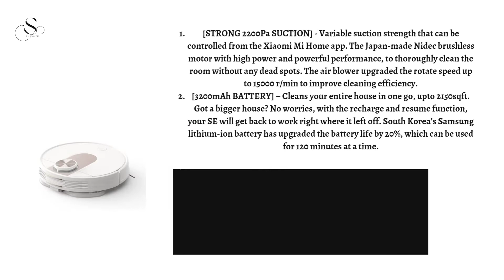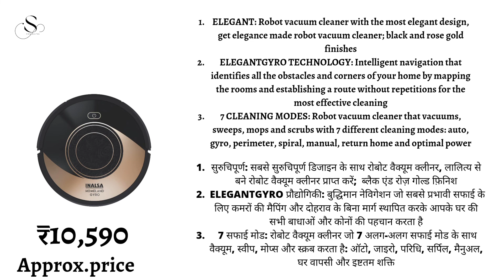Best Robot Vacuum Cleaner Under 40000/-Rs 🔥| Top 5 Best Robot Vacuum Cleaner In India 2022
1)SmartAI Robot Vacuum Cleaner, 2600pa Strong Suction, Large Dust-bin (510ml ) + Smart Water Tank (350mL), 3 inch Ultra-thin/120 min Long Standby/55db Super Quiet, for Hard Floors, Carpets, Tile Floor

2)Viomi SE Robot Vacuum Cleaner and Mop with Intelligent Laser Navigation, 2200Pa Strong Suction, 200ml Smart Water Tank, 3200mAH Long Lasting Battery, Works with MiHome App (White)

3)ECOVACS DEEBOT OZMO 950 2-in-1 Robotic Vacuum Cleaner with Smart Navi 3.0 Mapping & Navigation Technology and OZMO Mopping App and Voice Control,Multi-Floor Mapping for Carpets & Hard Floors

4)eufy by Anker, BoostIQ RoboVac 11S (Slim), Robot Vacuum Cleaner, Super-Thin, 1300Pa Strong Suction, Quiet, Self-Charging Robotic Vacuum Cleaner, Cleans Hard Floors to Medium-Pile Carpets

5)Inalsa Robot Vacuum Cleaner Homeland Gyro- 4in1 Function|Vacuum,Scrub,Mop & Sweep|1800Pa Strong Suction,Smart Navigation & 7 Cleaning Modes| 120 Min Runtime, Alexa & Google Assistant Connectivity